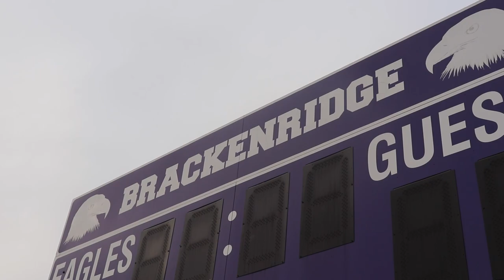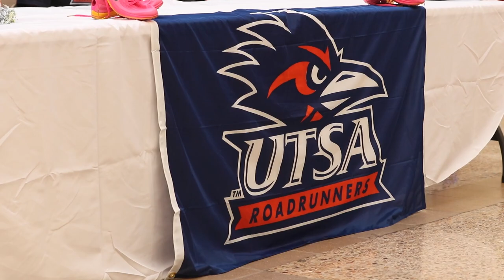Running with the Espinoza Twins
Twins Melody and Marissa Espinoza are two of the fastest runners in the state. Together, they have overcome loss to beat the odds and their competition.

Now, the two reflect on their journey as they take their last laps of high school.